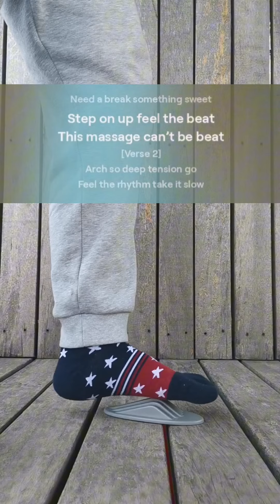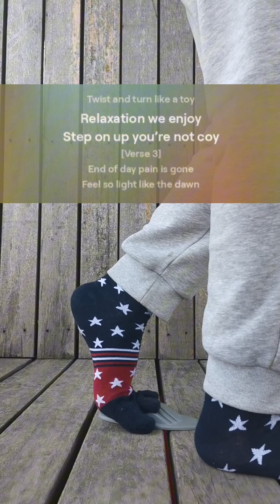足底僵硬麻木？深層筋膜松解，有節奏的踏步踩地即可，副作用是會上癮，真的會上癮